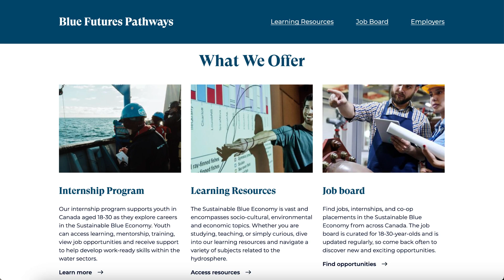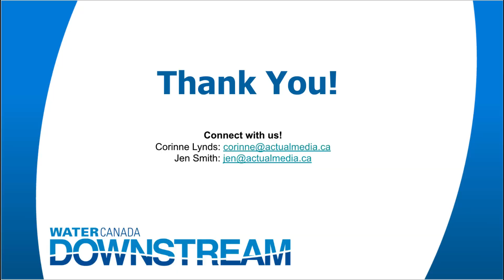Water Canada | What does Downstream's expert Tara Mascarenhas think of the event?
Downstream is a speed networking event that brings current and future generations of water industry professionals together to cultivate an inclusive, diverse, and thriving water sector.

Curious about the visionary leaders you might cross paths with at Downstream? Our past events have featured experts like Tara Mascarenhas, Director of Programs for SOI Foundation.

Students On Ice offers life-changing expeditions to the Arctic and Antarctic, immersing youth in educational journeys led by a diverse team of experts. These expeditions foster a commitment to climate action, environmental stewardship, and community health, inspiring initiatives for a more sustainable world.

Expand your network and your knowledge!